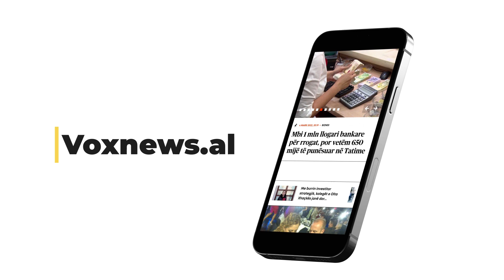Ukraina thotë se asnjë nuk mbijetoi, Rusia shpërndan pamjet e marinarëve të “Moskvas”